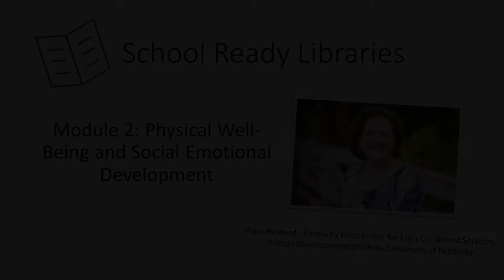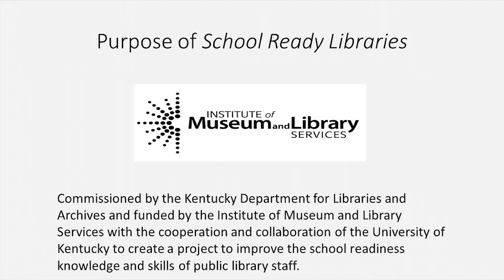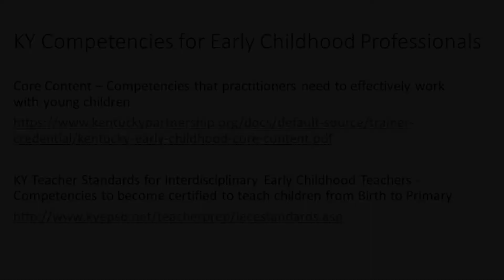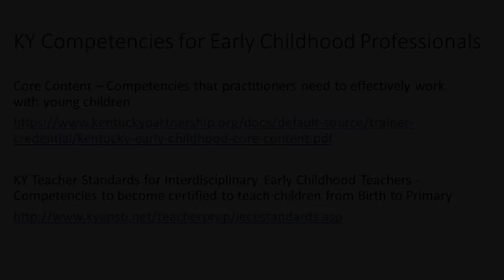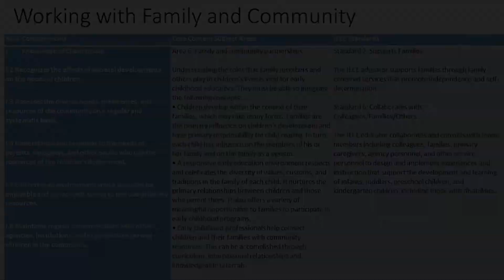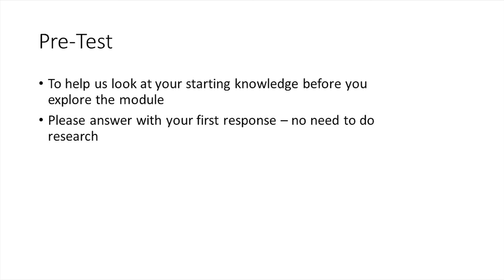Lesson 1: Module 2 - Introduction and Overview